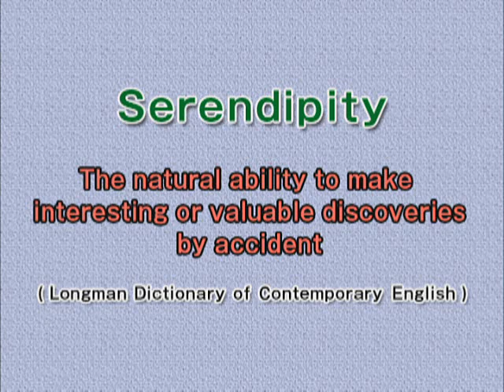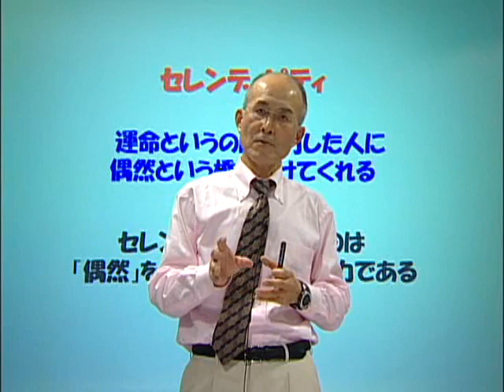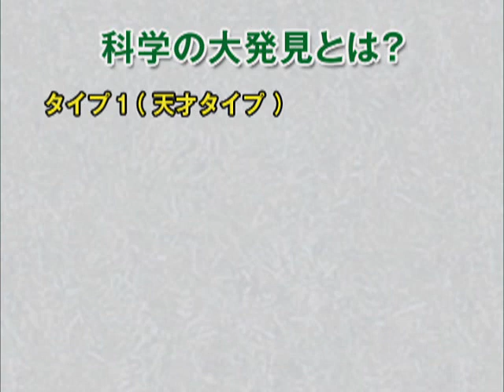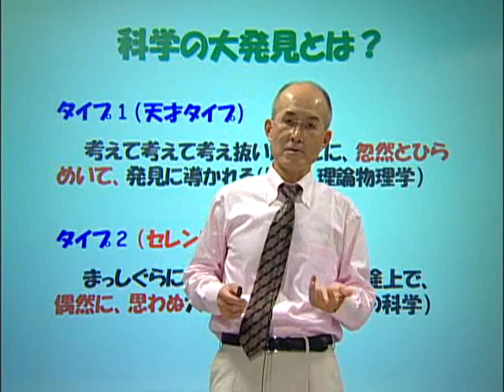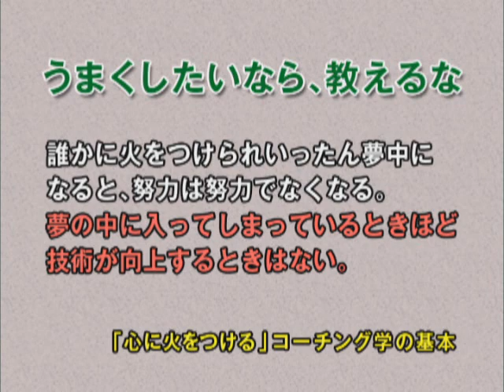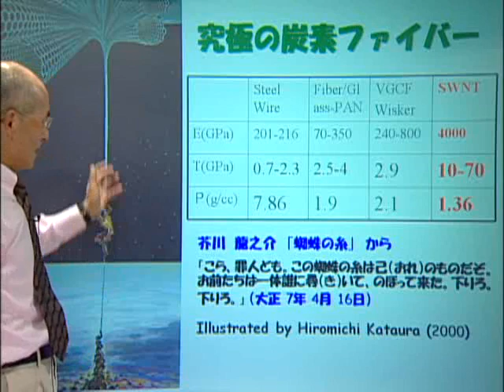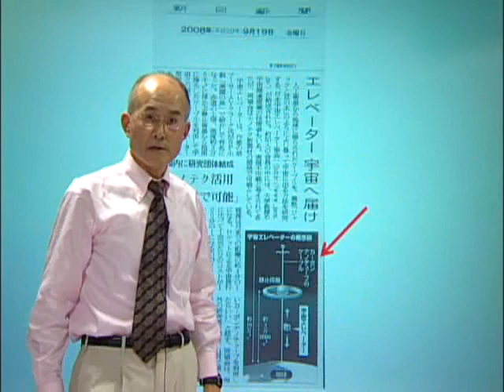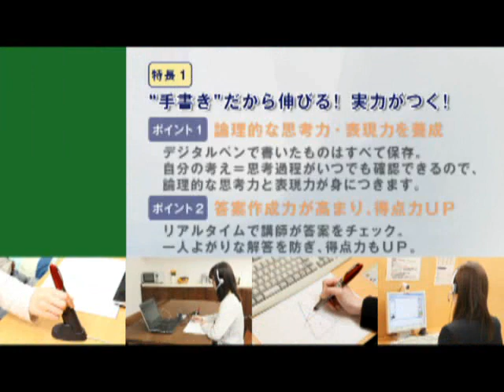4/4 WAOサイエンスパーク「驚異の新素材"カーボンナノチューブ"」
講師＝名古屋大学理学研究科　篠原　久典　教授（２００９年８月撮影）
※WAOサイエンスパーク「超教養講座アーカイブ」用コンテンツ
中高校生向け科学学習サイトです。